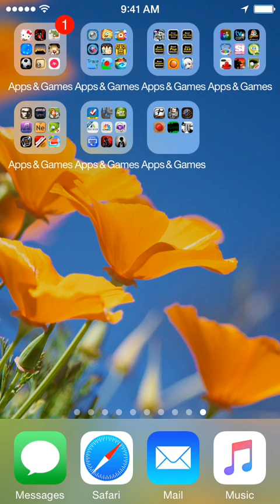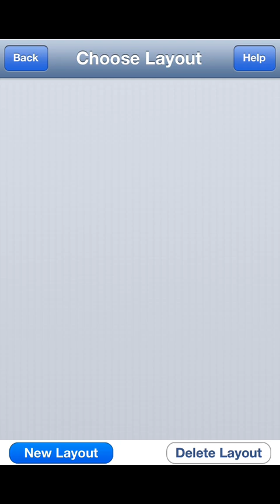Cube Runner II - (iOS Game) - Version 1.0 - Full Gameplay